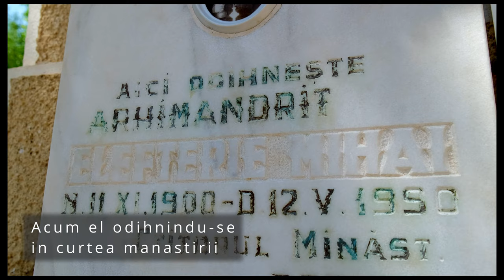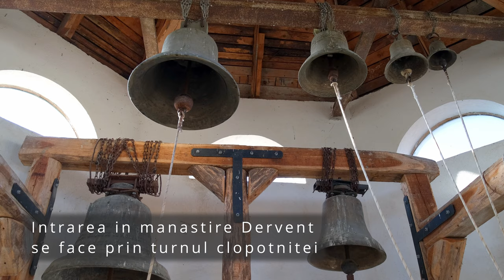Manastirea Dervent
Manastirea Dervent - Un loc pentru linistea sufletului